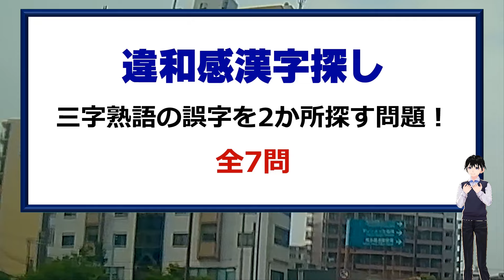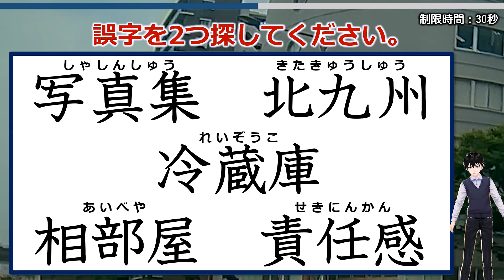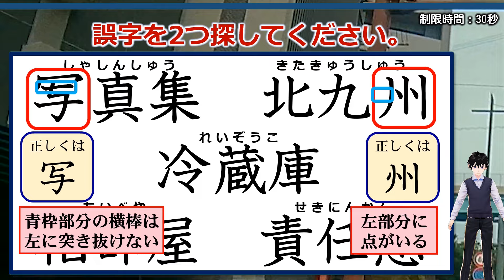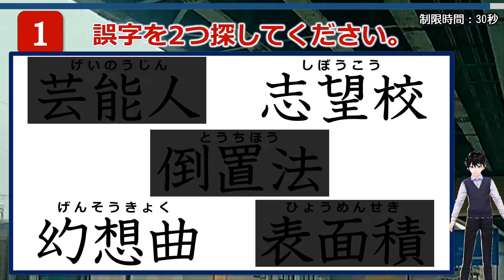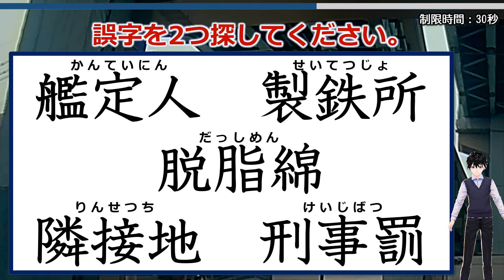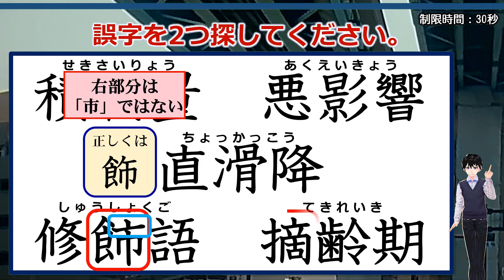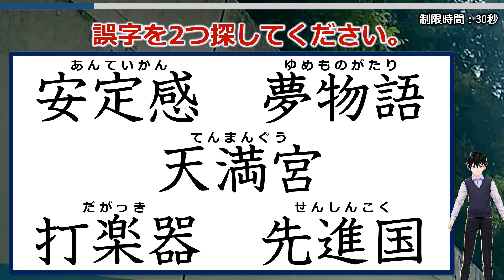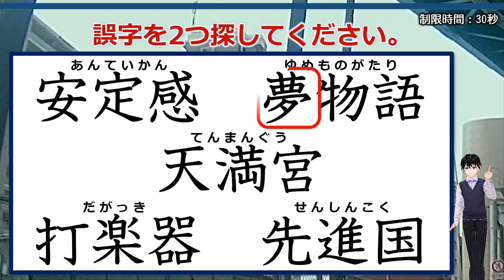【違和感三字熟語】不適切な字を見分ける漢字の間違い探し！7問！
2つの誤字を探す問題です。
違和感があれば正常ですぐに正解できると思いますが、そうでないと苦労するでしょう。
漢字に復習にもなるのでぜひチャレンジしてみてください。

背景動画素材：オリジナル

【WEBサイト】
ネタファクト

ワールドファンシー